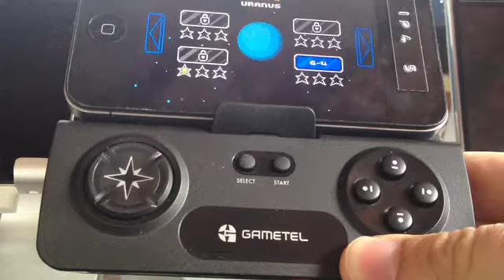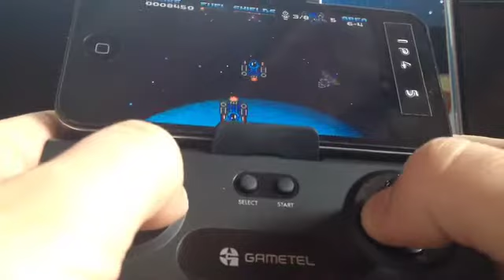Shuttle Scuttle Gametel Controller Support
Video demo of Shuttle Scuttle with Gametel controller support (coming soon). This video demo also shows the new "autofire" power-up coming in the update.